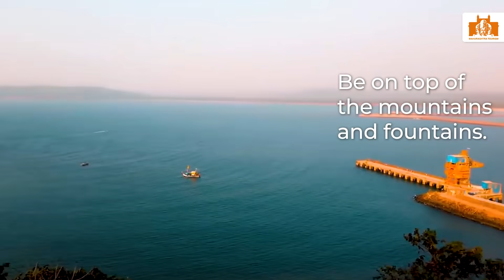Witness the Beauty of Ratnagiri | Through The Lens of Somnath Nagawade | Maharashtra Tourism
Have you visited the beautiful belt of Ratnagiri ? If not, then it's time for you to experience the beauty of this belt to bow down to the historical religious places and unwind yourself to the sounds of waves of the beach and relax your mind with nature! Now, you have all reasons to plan your vacation to this beautiful place!

Credits: Somnath Nagawade

तुम्ही यापूर्वी कधी आकर्षक रत्नागिरी पट्ट्याला भेट दिली आहे का? नाही, तर चला हिच वेळ आहे येथील भव्य ऐतिहासिक किल्ल्यांना भेट देण्याची, मनमोहक समुद्रकिनाऱ्यावर उसळणाऱ्या लांटासह मंत्रमुग्ध होण्याची आणि येथील नैसर्गिक सौंदर्यात स्वत:ला हरवून देण्याची. तर चला या सुट्टीमध्ये या सुंदर ठिकाणाला भेट देण्याचे नियोजन करा.